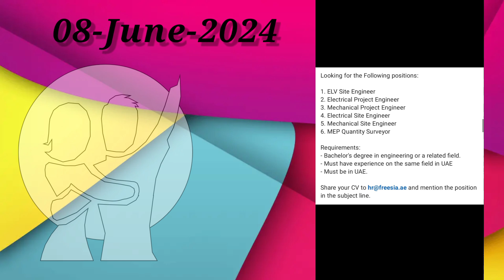08-June-2024 / UAE Walk-In-Interview /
UAE Walk-In-Interview / Malayalm Vlog/

dubai job vacancies dubai job in 2021
visit visa cost
how to get job in dubai
#8 ways to search gulf job
dubai jobs from home
how to get dubai jobs on visit visa
tips to get jobs in dubai
how to plan for job search in dubai
dubai visit visa malayalam
how to find job in dubai in 2021
how to get job easily in UAE
gulf job vacancy
dubai Dubaijob
Job in UAE
# Job vacancies